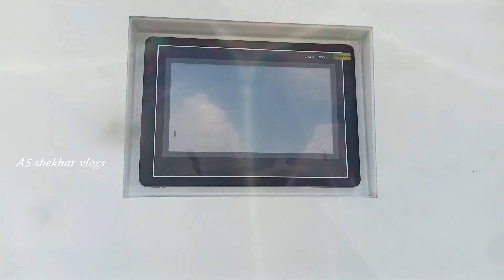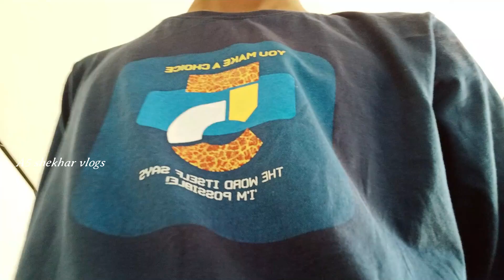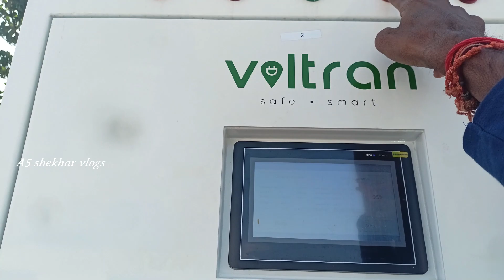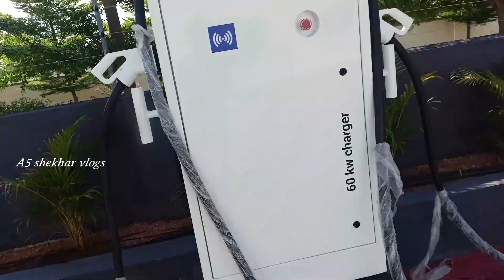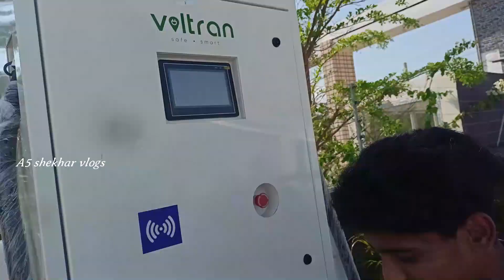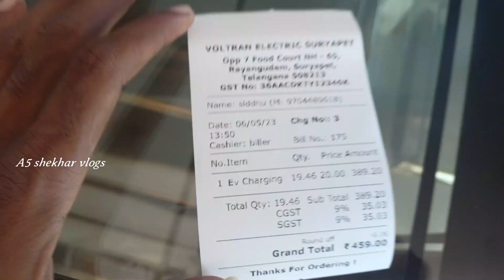Hyderabad to Vijayawada NH 65🚗VOLTRAN || EV Charging Station || suryapet || చూద్దామా అయితే 😱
🫵tell the comment👇
చూసినందుకు కృతజ్ఞతలు 🙏